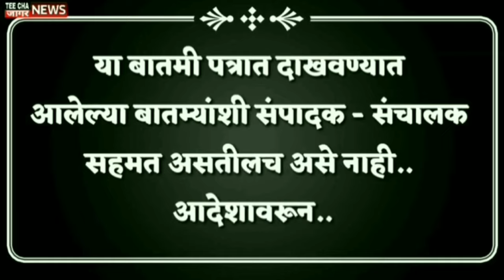कोल्हापूर व सांगली पूर आणि आपत्ती नियंत्रणासाठी 2 हजार 240 कोटी!/Suresh Khade/Sangli Miraj/LIVE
teechajaagarnews#maharashtra
आम्हाला फॉलो करा तुमचं* com/Sharvaripawarnewseditor/